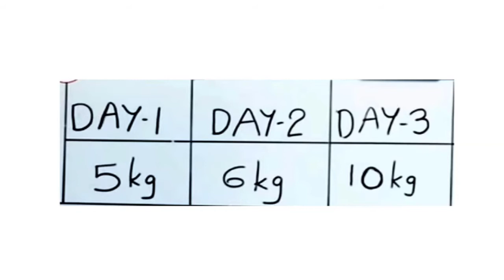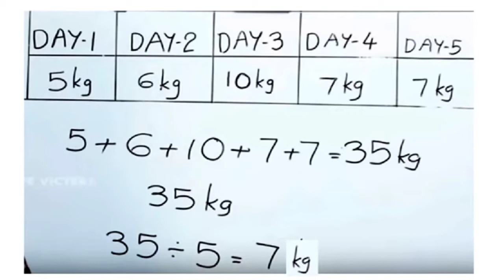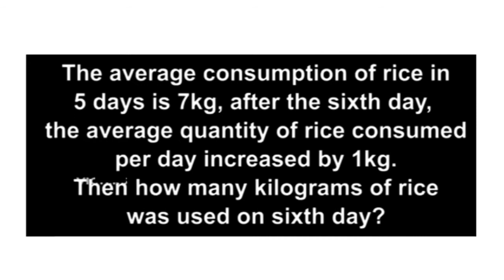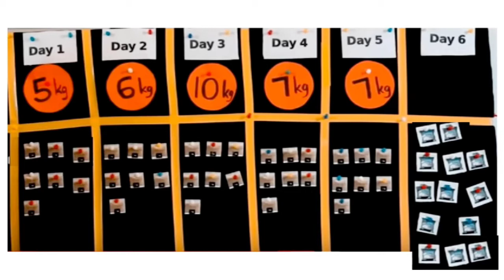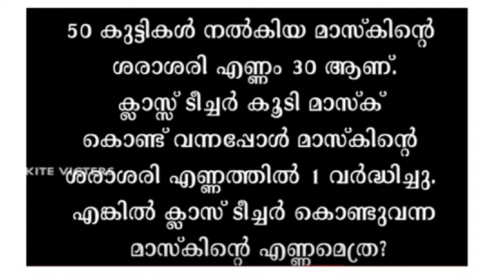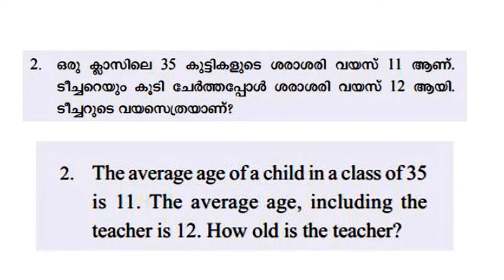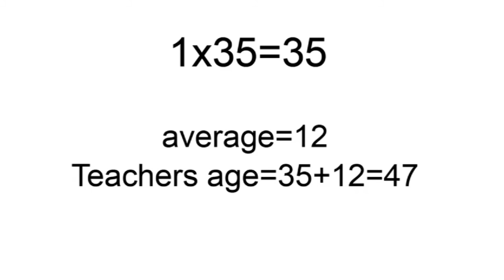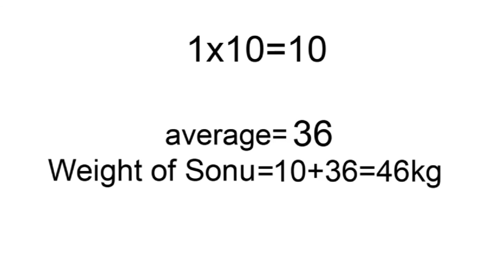Std 6 Mathematics Unit 2 Average | Worksheet | Shamla Mol Std 6 | Kite Victers Class